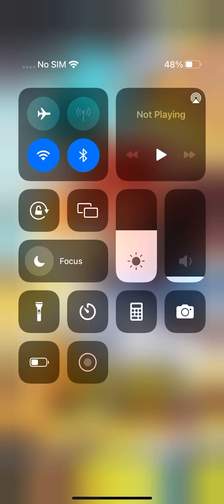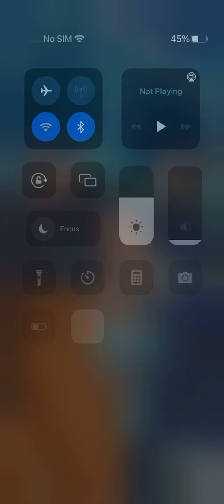Playing Dragon Ball￼